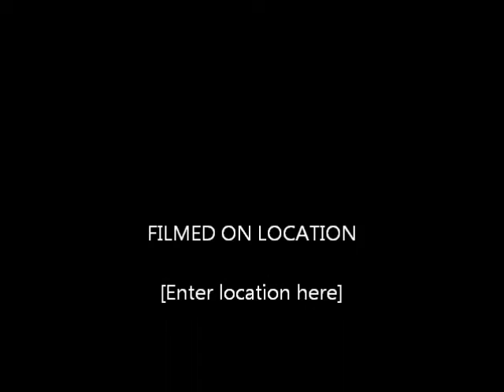Big Fat Greedy Crow